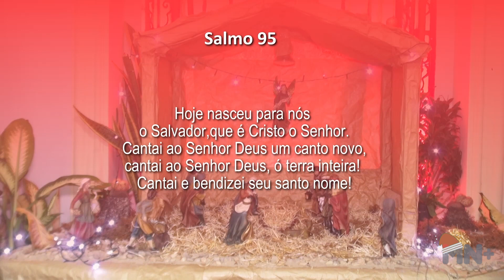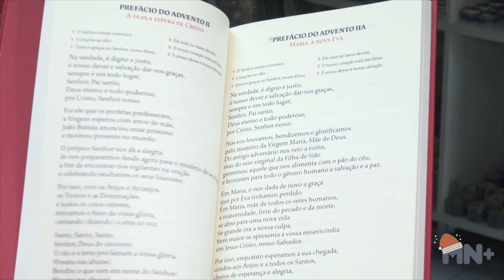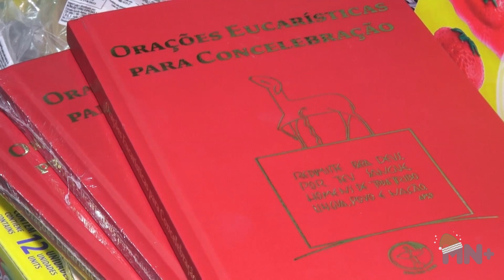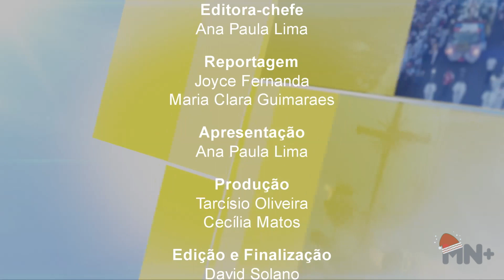EM TUAS MÃOS - 24/12/2023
Acompanhe o programa da Arquidiocese de Teresina.